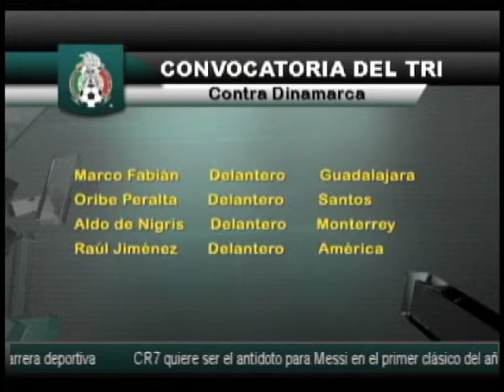Tribuna deportes programa 76 b3